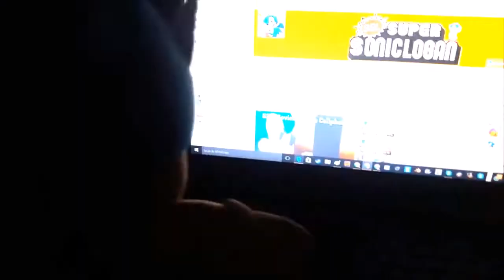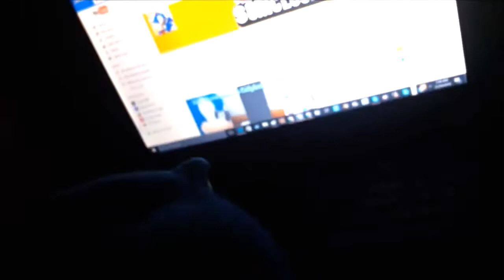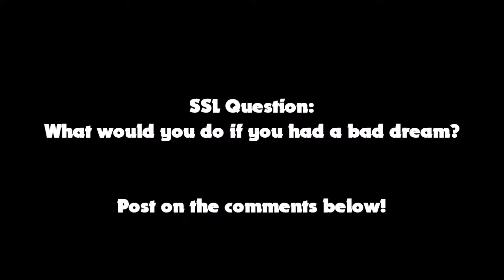SSL Movie: The Dream!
The pig who blew the house last time is back! And hes back for revenge when the others thought he was dead! He kidnaps Junior and Sonic and Mario has to save him!

[It was a dream so Junior was never been kidnapped,
And Sonic and his friends never been defeated, only in the other house and in episode 6.]